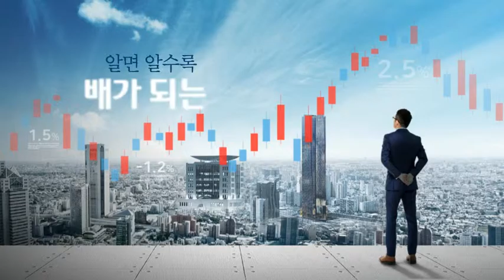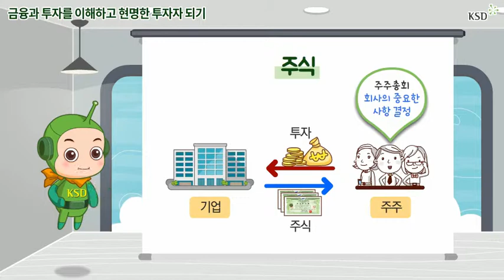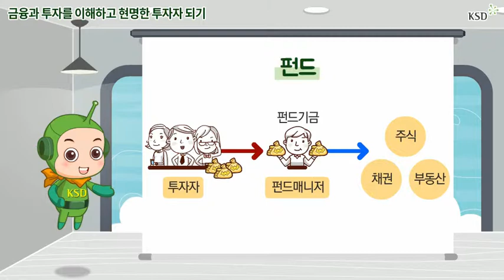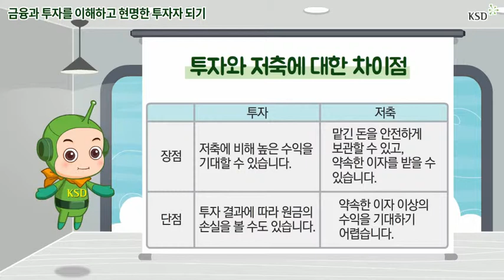[KSD 나눔재단] 애니메이션 - 투자이야기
초등학생 교육을 위해 제작된
KSD 나눔재단 애니메이션 - 투자이야기 입니다.

[ 세계 일류 종합증권서비스 기업 / World Class Securities Service Provider ]

감사합니다.